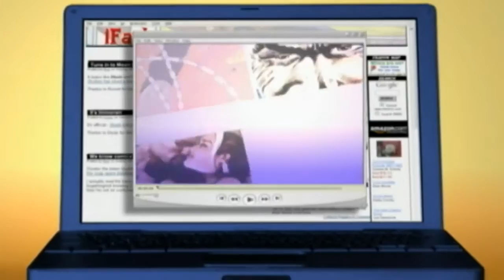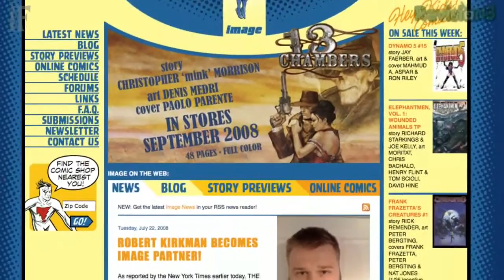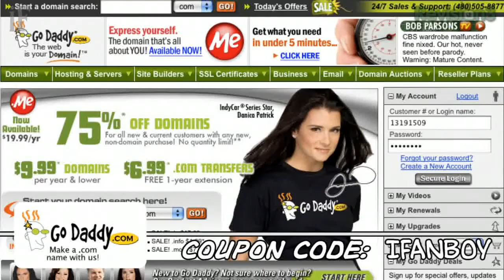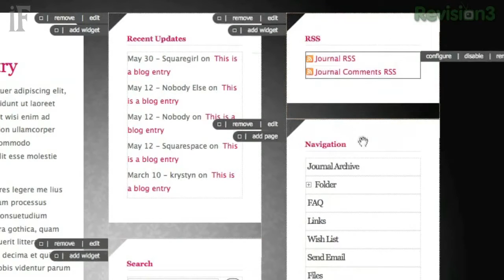iFanboy #81 - Robert Kirkman at San Diego Comic-Con 2008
San Diego Comic-Con 2008 kicks off with an all too familiar fuzzy face!

Read more about the news of Robert Kirkman becoming an Image Partner and news of IMAGE UNITED, the big crossover project from Image Comics.